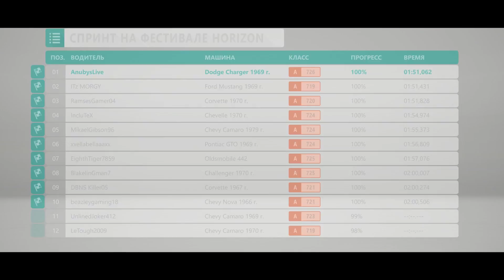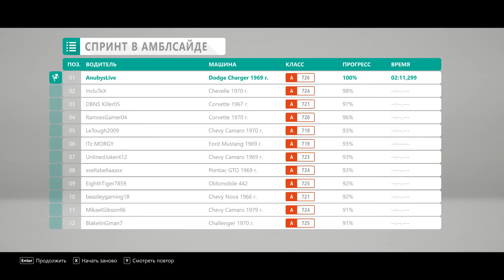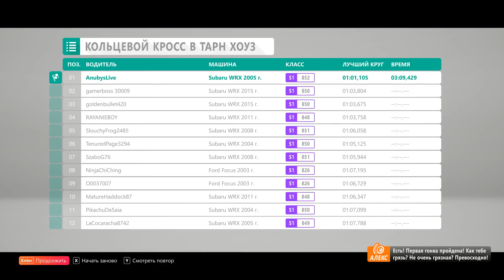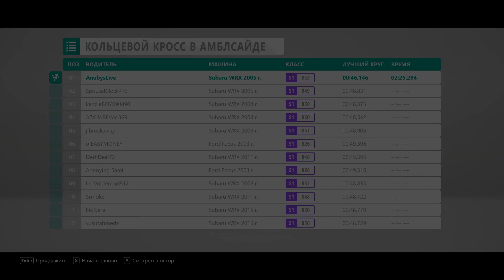Forza Horizon 4 Demo - обзор демо версии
В этом видео по гоночной игре для ПК - Forza Horizon 4 я сделаю обзор демо-версии игры. Обзор представляет собой геймплейное видео с монтажом.
Музыкальные композиции - Let It Out - Sebastian Forslund, Summer Sports 01 - Bjцrn Skogsberg, Movie Box 1 - Anders Bothйn, I Will Be Right By Your Side - Johan Glцssner, Heavy Rain 2 - Marc Torch, Elated Sixstrings 9 - Örjan Karlsson, Big Acoustic 8 - Stefan Netsman, Acoustic Lightness 8 - Stefan Netsman - принадлежат и использованы по лицензии для компании Scalelab.